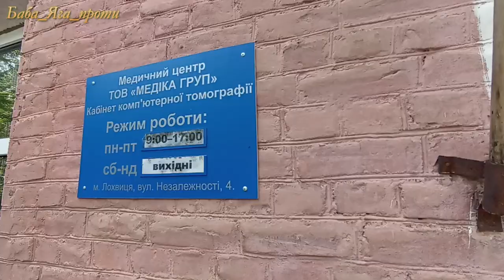КТ в провінції. НОВІ ЛІКАРІ!! ЛІКАРНЯ, куди їдуть і йдуть. БАБА ЯГА ПРОТИ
Побутує думка, що провінційна медицина жахливо небезпечна, і тільки в Києві щось можуть. Головний лікар Бурлей Віктор Васильович досить переконливо спростовує цю думку. Дивись до кінця. Можеш подякувати за роботу та перегляд — карта
00:00 СТАРТ
00:38 Доброго дня
01:45 Прививки зробили свою справу
02:52 Ми в статусі міської лікарні
04:22 Приїхала сім'я лікар анестезіолог
05:31 Ми цього раніше не робили
08:10 Співпраця з Сенчанською громадою
09:39 І розкажем і покажем
10:30 Їздять з Лубен, Пирятина, Чорнух
14:06 Жодних проблем щоб госпіталізувать хворого
14:46 КТ
15:23 Дитяча творчість безцінна